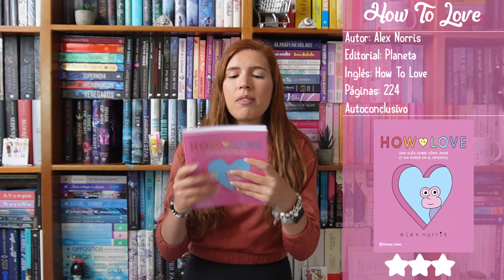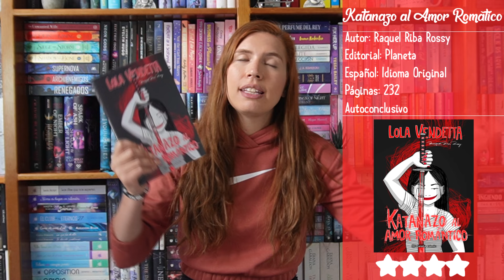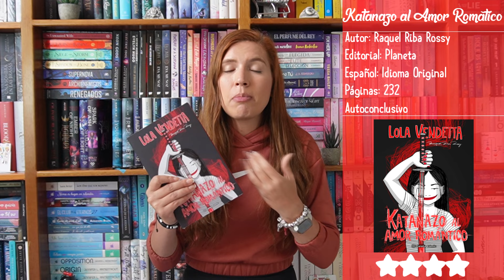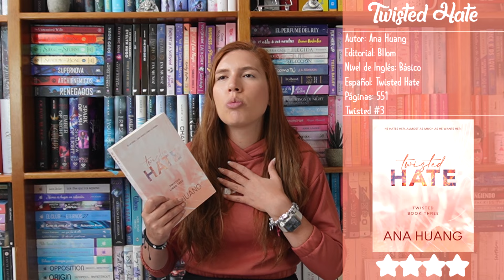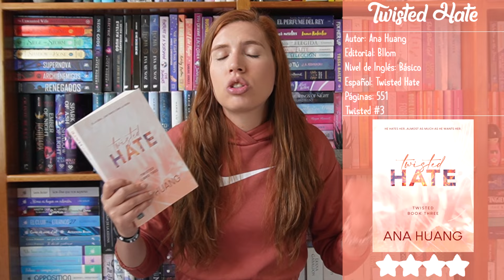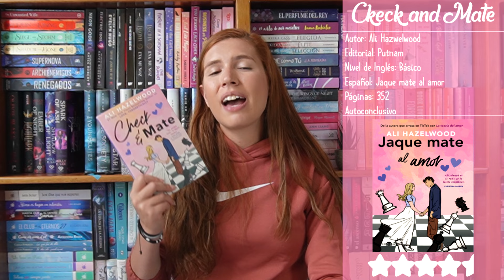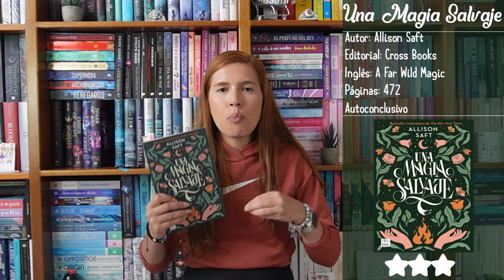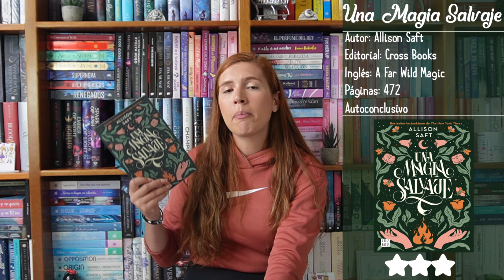Wrap Up (Libros del Mes) Marzo 2024 | Mi peor lectura del año | Mariana Booker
¡Hola! El día de hoy les vengo a platicar de los 9 libros que leí durante el mes de marzo. Si ya leyeron alguno no olviden dejarme en los comentarios su opinión, los leoooo...

★¿Quieres leer mi libro? DISPONIBLE EN WATTPAD
-Se trata de una chica que está perdida en la vida y un cantante que no tiene inspiración, ellos se encuentran en Irlanda y el resto es historia.

★¿Quieres comenzar a escuchar audiolibros gratis?
-Regístrate en este link para que tengas 30 días ilimitados de audiolibros en PODIMO. (Pueden cancelar cuando quieras si no te gusta)

00:00 Inicio
01:17 1. How to Love de Alex Norris
02:34 2. Lola Vendetta: Katanazo al Amor Romántico de Raquel Riba Rossy
05:12 3. Twisted Hate de Ana Huang
08:39 4. Jaque mate al amor de Ali Hazelwood (Check & Mate)
10:23 5. Una Corona de Mentiras de Abigail Owen (The Liar´s Crown)
12:16 6. Lingus de Mariana Zapata
14:15 7. Una magia salvaje de Allison Saft (A Far Wild Magic)
16:24 8. Todo lo que quise decir, pero nunca dije de Monica Murphy (Things I wanted yo say, but never did)
19:21 9. Un millón de besos para ti de Monica Murphy (A Million Kisses in your Lifetime)
21:51 Despedida

★¿Quieres unirte a un club de lectura? Leemos, hacemos sorteos, discutimos libros, etc.

★PREGUNTAS FRECUENTES
-¿Con qué editor edito mis videos?
Movie Studio Platinum 17
-¿Con qué edito mis miniaturas?